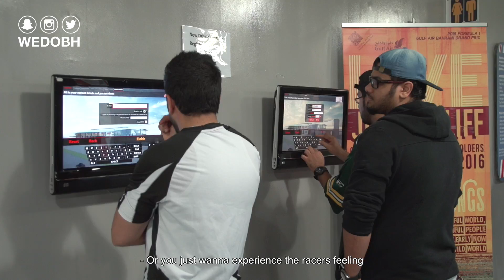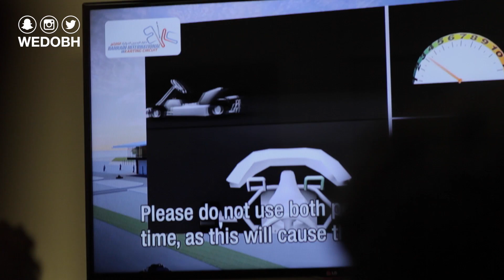BIC | تحدي سباق المشاهير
تابع يومياتنا و تغطيتنا الحصرية على سنابشات:
WEDOBH
برنامج "Things To Do" على قناتنا يختص بتقديم مختلف الاماكن الترفيهية و السياحية منها المطاعم و برامج ثانية و حتى فعاليات، يهدف بتعريفك على اماكن جديدة تستمتع فيها مع الاهل و الاصدقاء
ـــــــــــــــــــــــــ
Things To Do in Bahrain is a show that showcases different tourist attraction wether its an activity, event or a restaurant that you can enjoy with family and friends
في هذي الحلقة جمعنا شوي من شباب المشاهير و تحديناهم في حلبة البحرين الدولية للكارتنج و تجربة ممتازة
احمد شريف
عمر فاروق
شوق الدوسري
ـــــــــــــــــــــــــــ
In this Things to do episode we have called in some of Bahrain youth   celebrities and challenged them for a race in Bahrain international karting circuit
Ahmed Sharif
Omar Farooq
Shoug Al Doseri